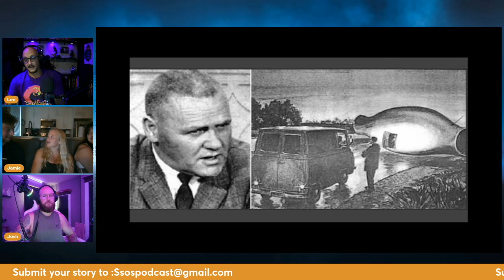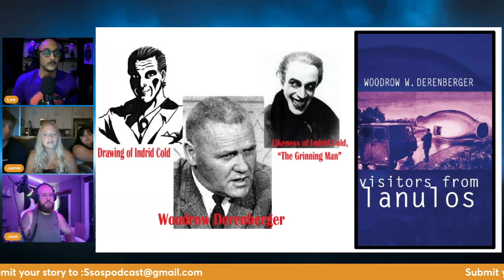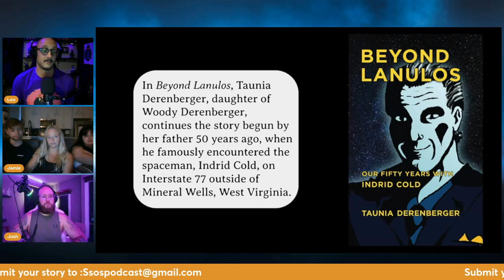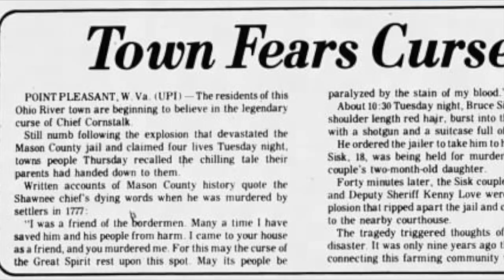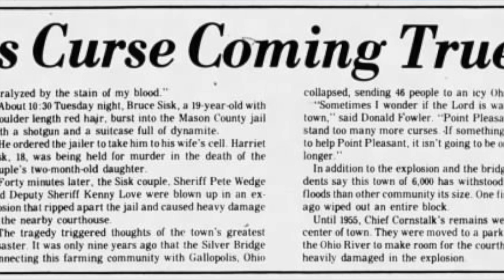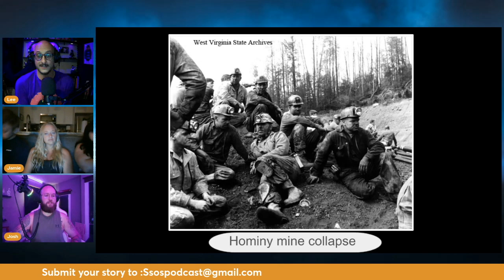Indrid Cold & The Mothman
Join us on this thrilling episode of "The Secret Society of Strangers" as we dive into the enigmatic tales of Indrid Cold and the Mothman! Lee, our ever-enthusiastic host, can't wait to share his passion for his favorite cryptid, while Josh keeps things lively with his humor and intriguing facts. We're also delighted to have Jamie's son and his girlfriend joining us today, adding their fresh perspectives to the mix. Together, we'll explore the strange happenings in Point Pleasant, West Virginia, unraveling the mysteries that have baffled and fascinated for decades. Buckle up, folks—this is going to be a fun and spooky ride!

If you would like contact SSOS
Facebook: Secret Society of Strangers Podcast